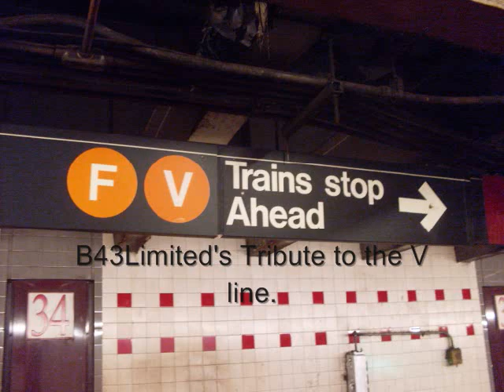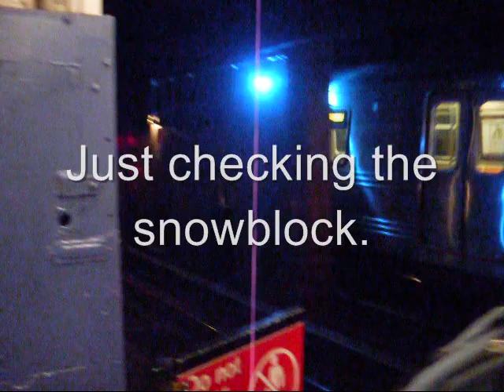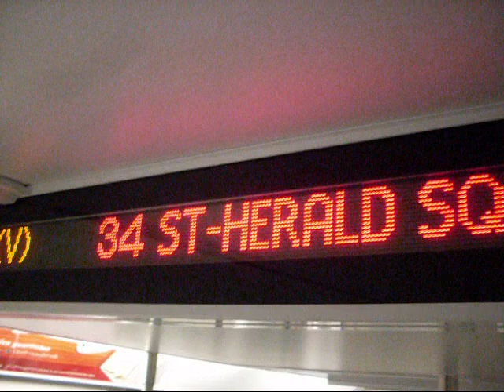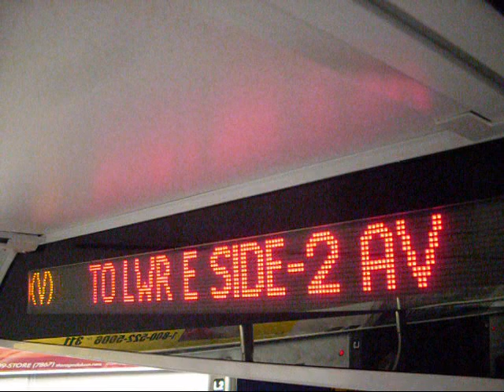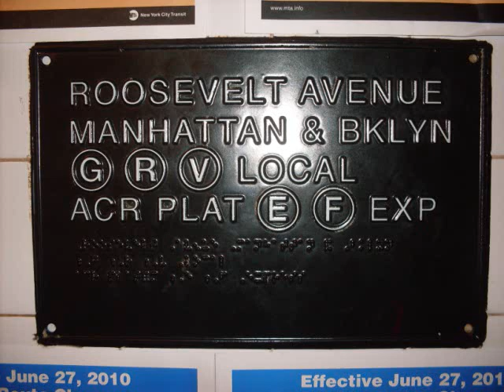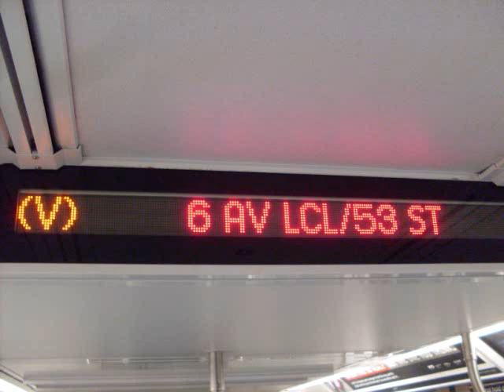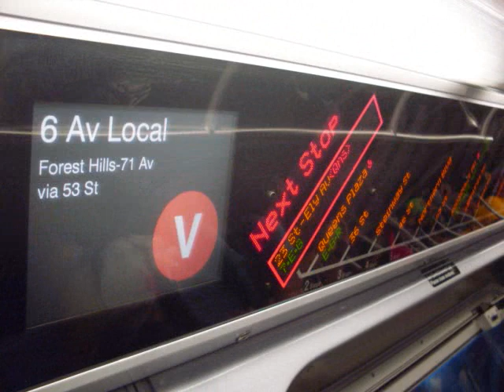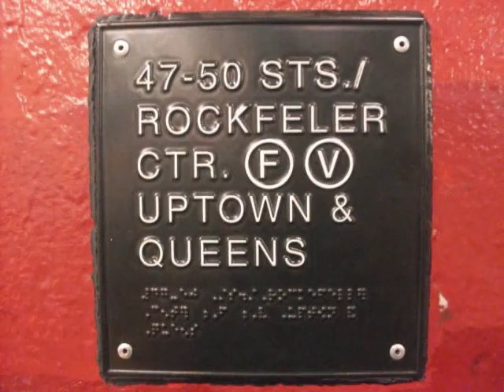Tribute to the 6th Avenue V line's Success.